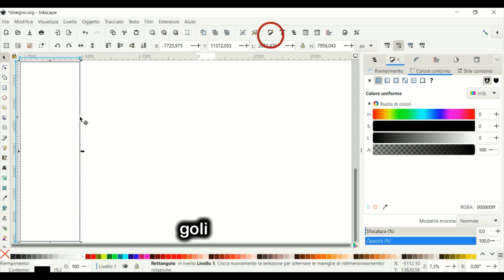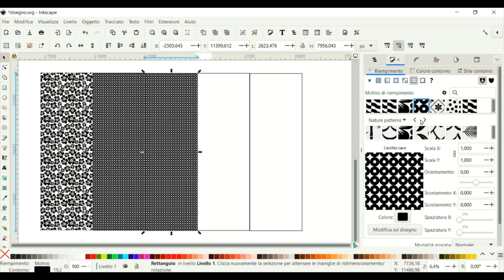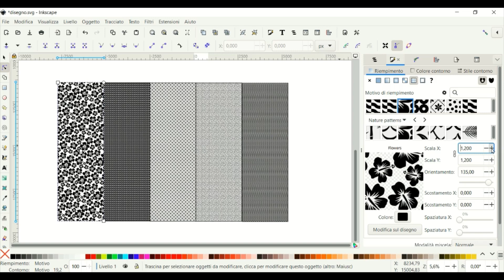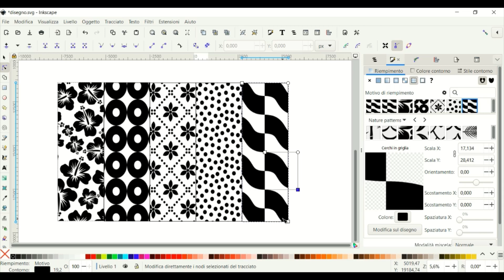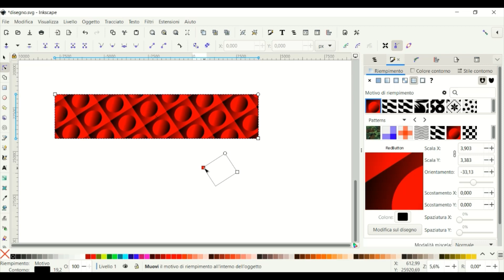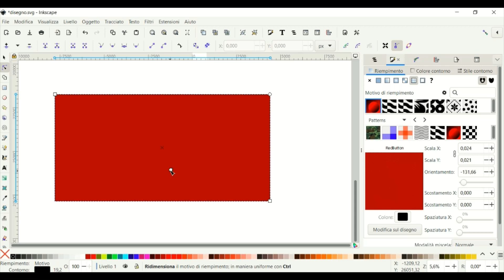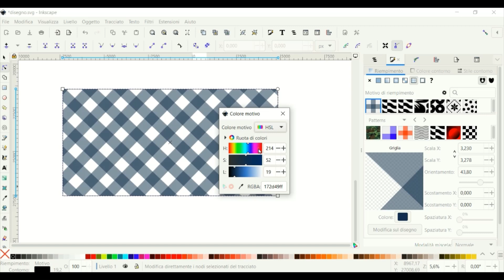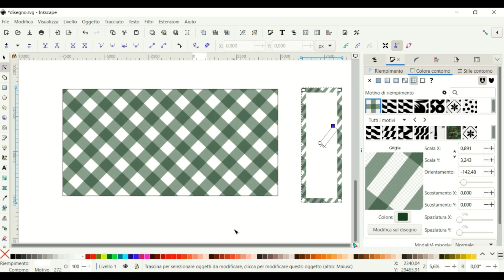INKSCAPE 1.3 - NUOVI MOTIVI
In questo tutorial ti mostro come accedere ai nuovi Motivi di Inkscape, che è un software libero di grafica vettoriale basato sul formato Scalable Vector Graphics, multipiattaforma ma particolarmente focalizzato per i sistemi GNU/Linux. Puoi anche suggerirmi nuovi contenuti sulla

°°°MADAMNESIA°°° digital artist